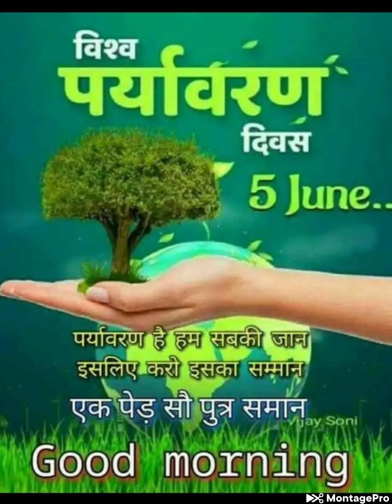अपना और अपनों का संदेश 👍 हैप्पी environment day to all#save Earth 🌎